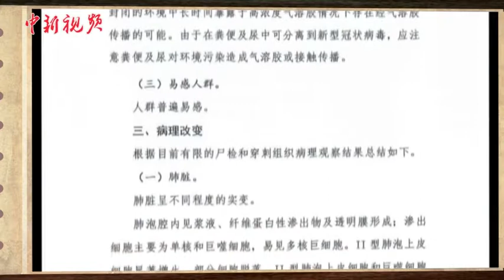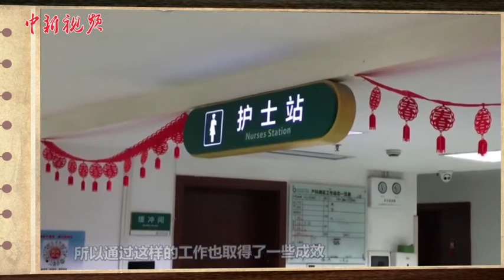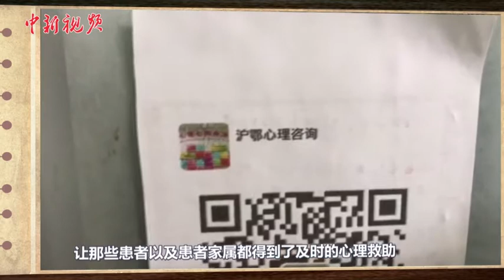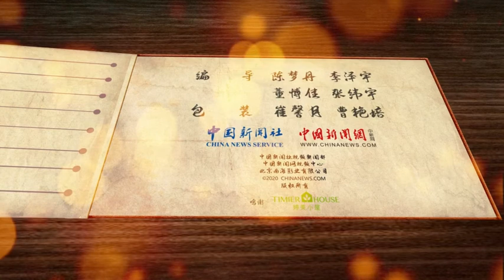《战“疫”日志》第20期：确诊病例超6成治愈 医护有心人武汉“医心”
截至3月5日0时，31份新增确诊139例，湖北外新增5例，累计治愈出院病例52045例，占确诊总数的64%；中国境外确诊病例数超12000例，全球疫情防控态势仍不容松懈。新版“新冠肺炎诊疗方案”发布，提出应注意粪尿造成的气溶胶或接触传播。4名来自上海的医护人员在武汉成立网上心理咨询室，为疫情中的医患及隔离人员提供心理援助，成为疫区“医心者”。